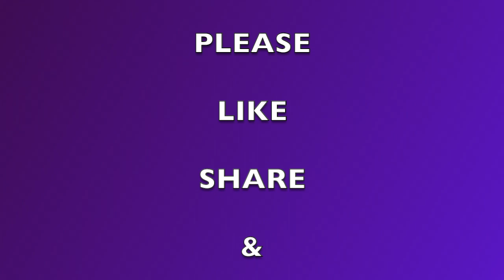Would You Rather | ft. Atharva & Vaanya | Wonder Girl Vartika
Hey guys! Today I am playing 'WOULD YOU RATHER' with my friends Atharva & Vaanya.

You must have seen Atharva in -

You must have seen Vaanya in -

My Recent Video (Vaccine Appeal By Vartika Singh)